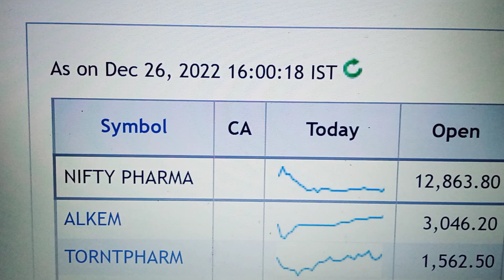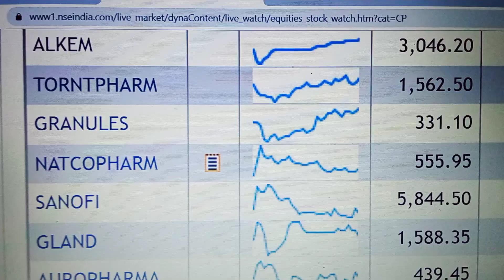अभी अभी आई विदेशों से पक्की खबर ज्यादा बेचो और कम खरीदो।